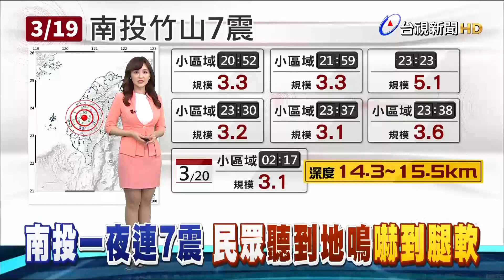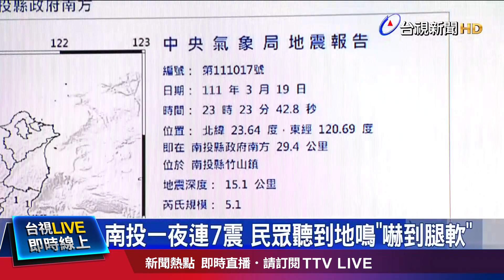南投一夜連7震 民眾聽到地鳴「嚇到腿軟」【重點新聞】-20220320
(00:00)南投一夜連7震 民眾聽到地鳴「嚇到腿軟」
(02:34)鐵片奪命！62警過濾近2千車找到肇事車
(04:39)撞死菲籍自行車選手 肇逃酒駕男抓到了
(06:30)北市再興社區女兒牆坍塌 住戶回家取物